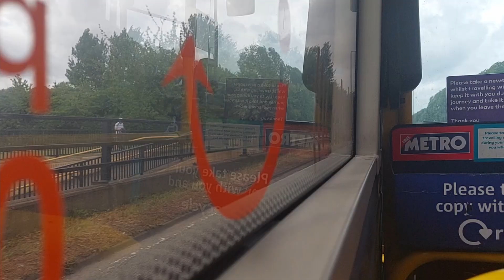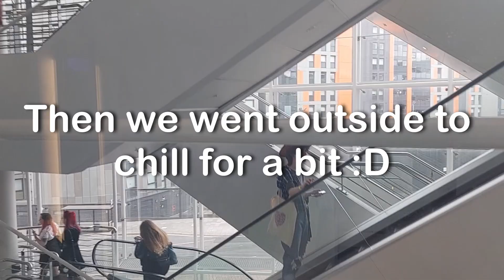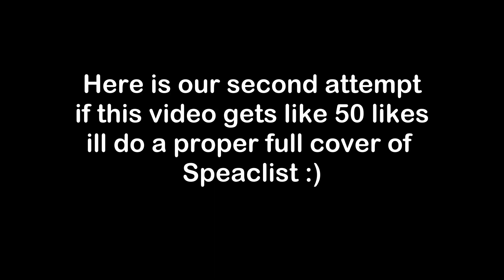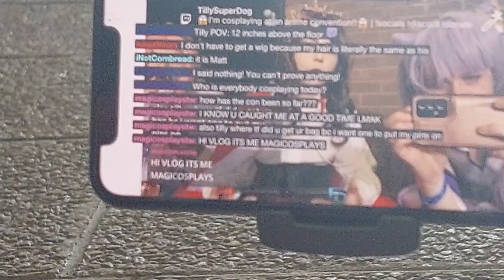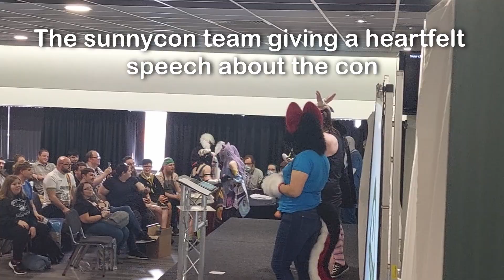Sunnycon day 3 Vlog | Keqing cosplay and dancing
Next up Insomnia 69 (nice)

Ignore this bit
Sunnycon was so much fun. I'm hoping to go to more cons such as Birmingham MCM in the future and hopefully cosplay from Empires smp or hermit craft (if you're reading this then expect more of those cosplays very soon 👀) Also, there were so many Genshin Impact cosplays which looked incredible, I've been playing more Genshin Impact, and I'm hopefully going to do some Genshin Impact cosplay soon